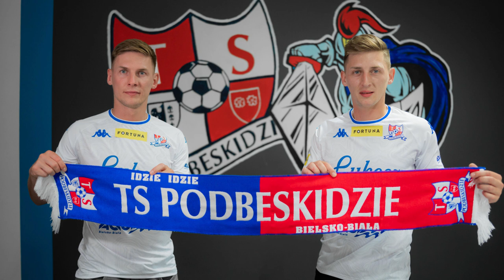Najciekawsi piłkarze FORTUNA 1. LIGI | 11 Piłkarzy, których TRZEBA ZNAĆ | Kałahur, Biegański i inni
00:00 Wstęp
00:49 Mikołaj Biegański - Wisła Kraków
01:45 Kacper Skibicki - GKS Tychy
02:39 Wiktor Biedrzycki - Bruk-Bet Termalica Nieciecza
03:16 Boris Moltenis - Wisła Kraków
03:54 Miłosz Kałahur - Lechia Gdańsk
04:44 Tomasz Neugebauer - Lechia Gdańsk
05:30 Fryderyk Gerbowski - Wisła Płock
06:27 Kamil Antonik - Miedź Legnica
07:20 Damian Michalik - Miedź Legnica
08:11 Michał i Mateusz Stryjewscy - Podbeskidzie Bielsko-Biała
09:58 Skład Najciekawsi piłkarze FORTUNA 1. LIGI - grafika
10:33 Podsumowanie